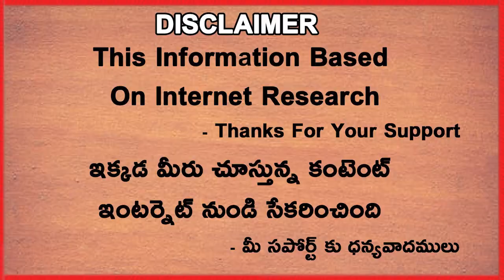10 Top Cricketers To Miss Initial Matches Of IPL 2022 | Telugu Buzz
10 Top Cricketers To Miss Initial Matches Of IPL 2022 | Telugu Buzz